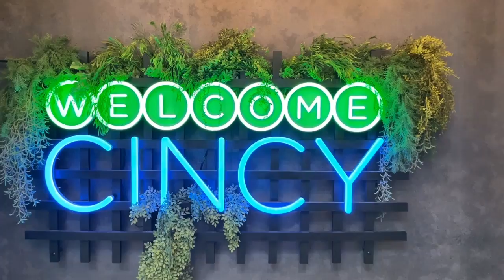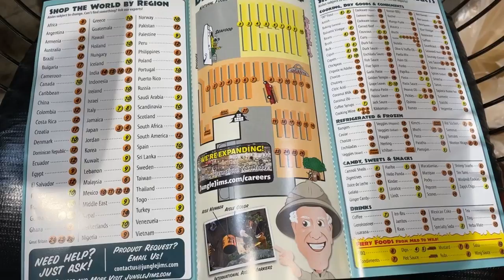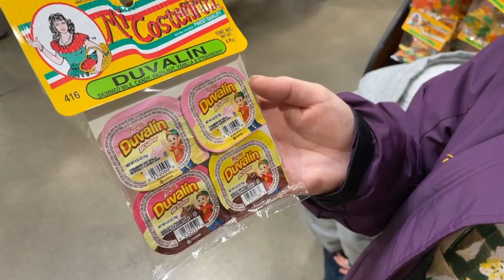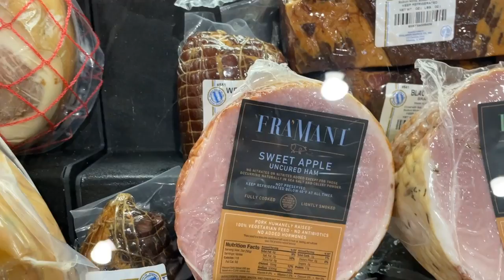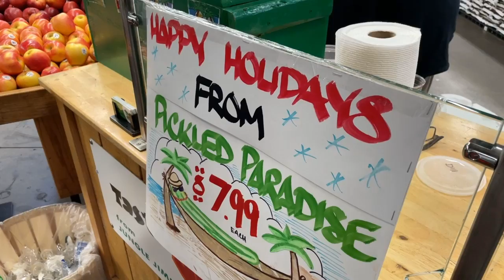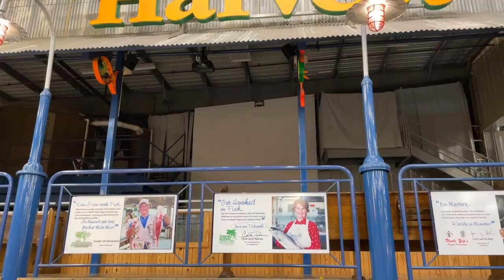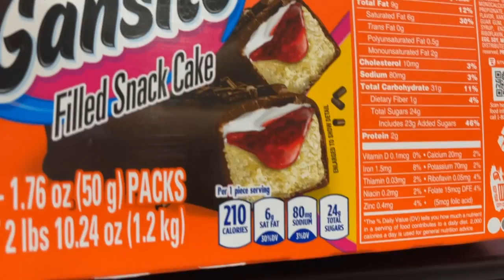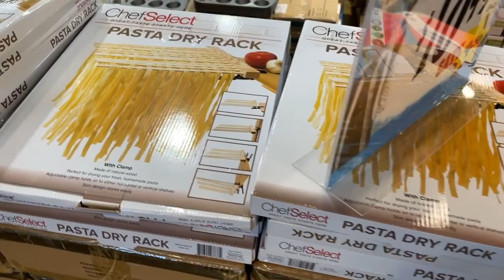JUNGLE JIM'S INTERNATIONAL MARKET | Fairfield, Ohio | Mega Grocery Store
Jungle Jim's International Market, formerly Jungle Jim's Farmer's Market, is a large supermarket in Fairfield, Ohio, with a satellite location in Union Township, Clermont County, both near Cincinnati. The main location has been described as a theme park of food.

Jungle Jim's
5440 Dixie Hwy
Fairfield, OH 45014